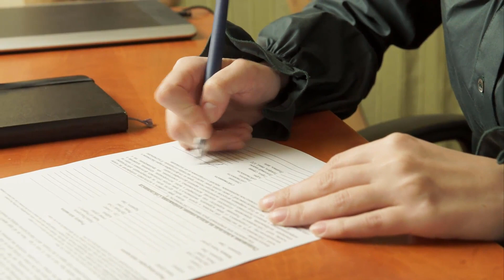What is a Writ of Restitution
A writ of restitution is a court order that allows a landlord to enter a rented premises pursuant an eviction to remove any personal property left there. Most of the time, it is the final step in an eviction proceeding. Its main object is to give a property owner legal recourse over a tenant who has failed to vacate even after being served with an eviction notice. The writ is a way for the landlord to involve the courts and the police in repossessing property, moving things left behind, and recovering damages from evicted tenants.